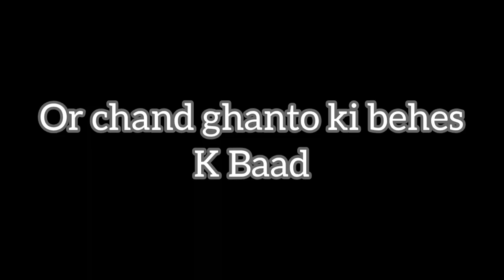Try Not to Drop The Candy Re-challenge | The Khan Vlogs | AK Vlogs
The khan vlogs
Ak vlogs